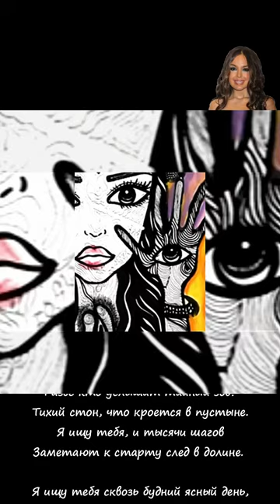👑🙏🙇❤️❤️❤️🌙🌙🌙✨ Стихи Лейла Алиева.